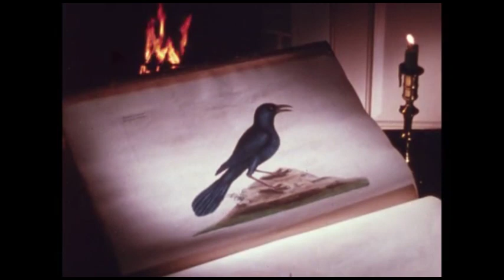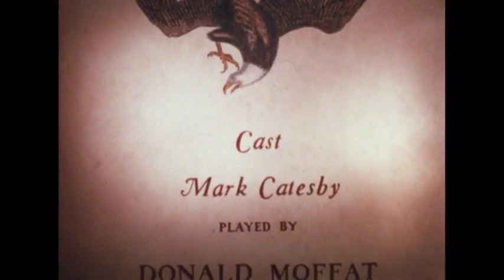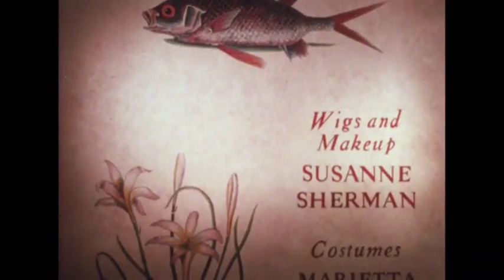The Colonial Naturalist (1964)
A 60 year old 60s motion picture film from the 1960’s

Presents a dramatization of the extended field trip made by Mark Catesby in colonial Virginia and the ultimate publication of his two-volume illustrated natural history of the birds, animals, plants, reptiles and fish he observed and sketched in the new world, entitled The natural history of Carolina, Florida, and the Bahama Islands